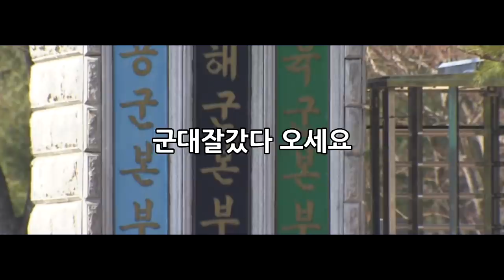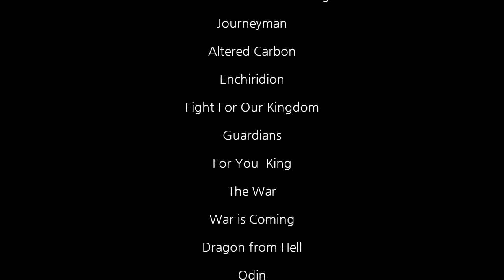한중전쟁 가상 시나리오 4부_[센서 스튜디오]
[ BGM ]
인트로 BGM : Vexento - Masked Raver
아웃트로 BGM : Jim Yosef - Link
영상 내 BGM : 크레딧 참조